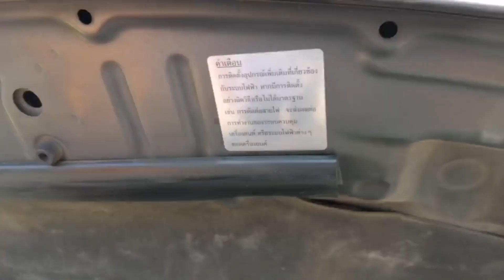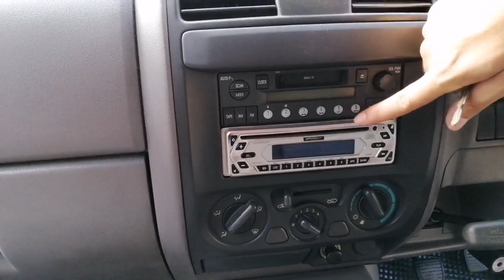ีกระบะตู้ทึบมือสอง Isuzu​ D-max​ และ Toyota Vigo​ Champ​ เอาใจคนทำงาน ที่กฤษฎากู๊ดคาร์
บังพาล้วง 👳‍♂️👳‍♂️👳‍♂️
กระบะตู้ทึบ Isuzu​ D-max​ และ Toyota Vigo​ Champ​ เอาใจคนทำงาน สภาพพร้อมใช้

สนใจ​ติดต่อ